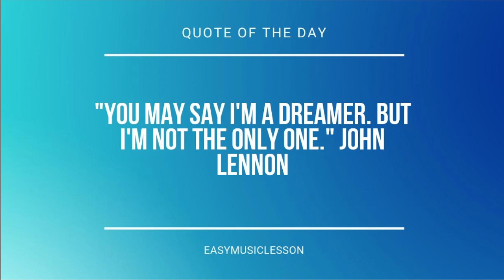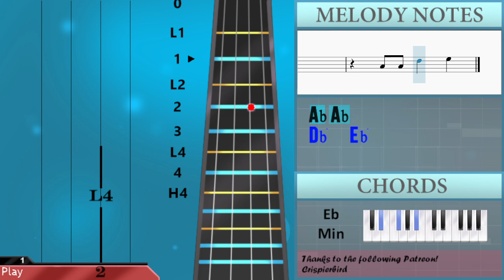How to play Mona Lisa by SOOJIN on Violin (Tutorial)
Comment and let us know how the videos have helped you. It keeps us going! :)The easiest way to learn how to play Mona Lisa by SOOJIN on the violin. It's a violin tutorial for Mona Lisa by SOOJIN.

EasyViolinLesson teaches you to play the your favorite instrument, through easy and simple animation so that you too can learn how to play Mona Lisa by SOOJIN on the violin easily. A violin tutorial with visual animation graphic.

Chords of Violin arrangement:
B Maj 7   A# Dom 7   D# Min 7   C# Min 7   B Maj 7   A# Dom 7
D# Min 7   C# Min 7   B Maj 7   A# Dom 7   D# Min 7   C# Min 7
B Maj 7   A# Dom 7   D# Min 7   B Maj 7   F# Maj 7   A# Dom 7
D# Min 7   C# Maj   B Maj 7   F# Maj 7   A# Dom 7   D# Min 7
D# Min   D# Min   B Maj 7   A# Dom 7   D# Min 7   C# Min 7
B Maj 7   A# Dom 7   D# Min 7   C# Min 7   D# Min   D# Min

Melody notes of Violin:
A#4 B4 C#5   B4   A#4   F#4 G#4
G#4           A#4 B4
C#5   B4   A#4   F#4 G#4
G#4     F#4   A#4 B4
G#4 A4 G#4     A#4 B4
C#5 B4 A#4       A#4 F#4
G#4   F#4     D#4 F4
F#4 F#4 F#4 F#4 F#4 F#4 A#4 F#4
G#4 G#4 G#4     D#4 F4
F#4 F#4 F#4 F#4 F#4 F#4 F#4 F4
E4         D#4 F4
E4   F#4     F#4 G#4 A#4
A#4   D#4   D#4 D#4 D#4
C#4   A#4       F#4
G#4   G#4   F#4 G#4   A#4   D#4
F#4         F#4 G#4 A#4
A#4   D#4   D#4 B4 A#4
G#4   A#4 G#4   F4
F#4 G#4 G#4 G#4 F#4
A#4 D#4 F#4
A#4 A#4 G#4 G#4 B4 A#4 F#4
F#4 F#4 F#4 F#4
F4 F#4
A#4 G#4 B4 A#4 F#4
F4 F#4
F4 A#4 G#4 B4 A#4 F#4
D#4 A#4 G#4 F#4 G#4 F#4 D#4
A#4 G#4 F#4 G#4 F#4 C#4
A#4 G#4 G#4 G#4 F#4 B4
B4 A#4 G#4 G#4 F#4   D#4
A#4   D#4   A#4   D#4 D#4 D#4
D4 D4 F#5 F5 C#5
G#4 G#4 F#4 G#4 G#4 G#4 F#4
A#4 D#4 F#4     F#4 G#4 A#4
C#4   A#4       F#4
G#4   G#4   F#4 A#4   B4   G#4
A#4 G#4 F#4
F4 F#4
F4 F#4
F4 A#4 G#4 B4 A#4 A#4 B4
G#4           A#4 B4
G#4   F#4
A#4 A#4 G#4 G#4
C#5   D#5
G#4 G#4
C#5   D#5
G#4 G#4
C#5   D#5